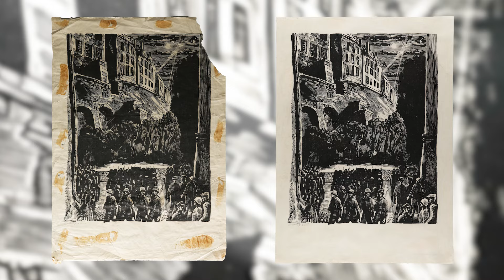В новом свете. Музейные произведения после реставрации. Советская гравюра 1940-х годов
Теперь в первом зале постоянной экспозиции отечественного искусства XX века в Главном здании ЕМИИ посетителей встречают девять отреставрированных произведений печатной графики 1940-х годов, объединенные историей появления и бытования.

Масштабную реставрацию прошли пять линогравюр, выполненные эстонскими художниками, попавшими в Ярославь вследствие эвакуации из Эстонии, оккупированной немецкими войсками, в период разгара Второй мировой войны. Гравюры балтийских мастеров, выполненные в 1942 году, посвящены событиям военного времени, а также реальным трагическим эпизодам обороны Таллина в ходе гитлеровского наступления. В числе представленных листов «У автомата» Хендрика Витсура, «Пионерка» Айно Баха и Эрнста Коллома, «Партизаны уничтожают фашистский транспорт» Айно Баха и Рихарда Сагритса, а также «Пожар в Таллине в августе 1941 года» Эрнста Коллома, «Таллинский рабочий полк идет на фронт. 1941 год» Рихарда Сагритса.

По соседству с эстонскими линогравюрами представлены четыре литографии советского графика Владимира Богаткина, датированные второй половиной 1940-х годов. С 1942 года художник служил в действующей армии, успевая кропотливо и внимательно фиксировать свои наблюдения в натурных рисунках и быстрых эскизах. После полтора десятка лет своей творческой карьеры (1944–1958) Богаткин посвятил работе в Студии военных художников им. М.Б. Грекова, создав в этот период обширные литографические серии. Несколько произведений были отреставрированы и включены в экспозицию: «Подвиг панфиловцев» (1947), «Пленные немцы» (1947–1948), «У Бранденбургских ворот» (1947), «Отступление немцев от Москвы» (1944 – 1949).

В процессе реставрации, выполненной музейными реставраторами Натальей Михайловой и Марией Осипенко, были удалены поверхностные загрязнения. В ходе многократных промывок и химической обработки ослаблены общее пожелтение листов, втертые загрязнения и пятна различного происхождения, следы затеков. Места разрывов бумаги были подклеены, заломы укреплены тонкой японской реставрационной бумагой. Утраты бумажной основы восполнены методами доливки и доставки бумагой, близкой по характеристикам к авторской. Восполненные фрагменты основы были затонированы под общий тон авторской бумаги акварельными красками и цветными карандашами. На оборотных сторонах листов имелись надписи, выполненные цветными чернилами и краской, требовавшие индивидуального подбора средств для ослабления или закрепления.

Графика очень чувствительна к свету — показывать гравюры и рисунки можно очень непродолжительное время. Поэтому увидеть отреставрированные произведения советской печатной графики 1940-х годов можно будет в течение двух с половиной месяцев в постоянной экспозиции Главного здания Музея ИЗО по адресу ул. Воеводина, 5.